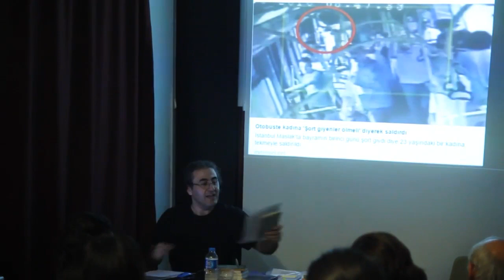Köpeksiz Köyde Değneksiz Gezmek: Gündüz Vassaf, H.B.Kahraman, F. Keyman, E. Mahcupyan, N. Mert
Köpeksiz Köyde değneksiz Gezmek
Gündüz Vassaf'ın Cehenneme Övgü
Hepimiz totaliter miyiz?
Marx "emperyalizm" diye bir şey dedi mi?
Ha Lenin ha Marx!
Huxley'nin Algı Kapıları kitabını G. Orwell mı yazdı?
Milton Keynes diye bir iktisatçı var mıdır?
Maynard Keynes+ Milton Friedman= Milton Keynes
Kansere bakteri mi neden olur?
Teori varsayım mıdır?

Sunumun Tamamı: Edebiyatla ahmaklaştırma, felsefeyle çökertme; bir çöküşün kısa tarihi